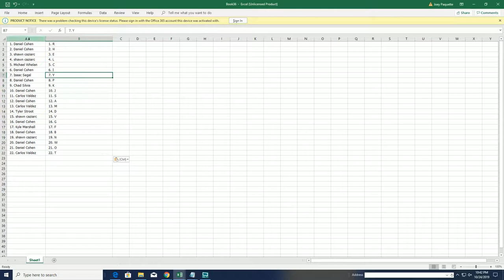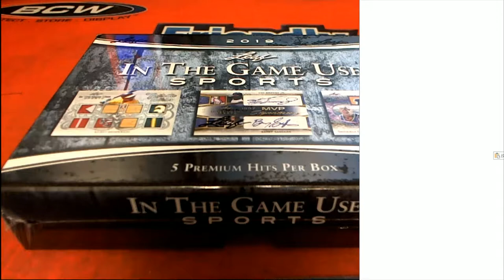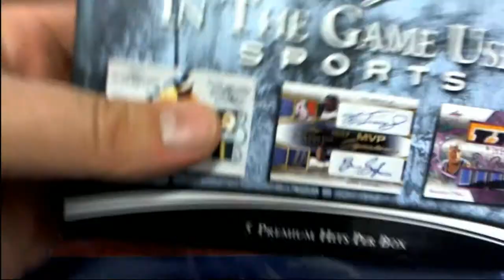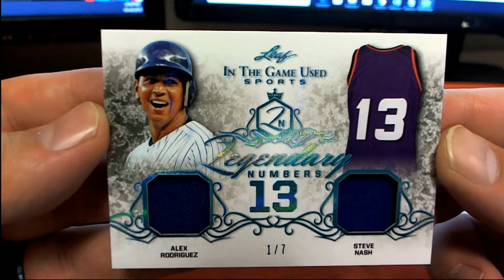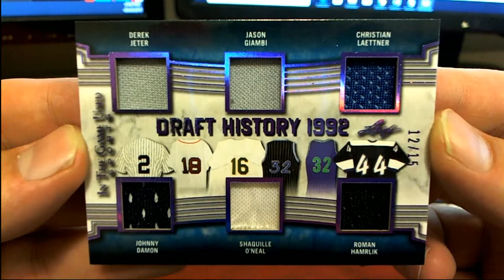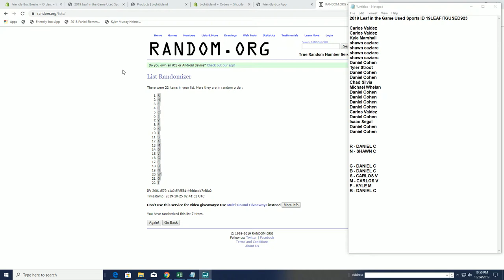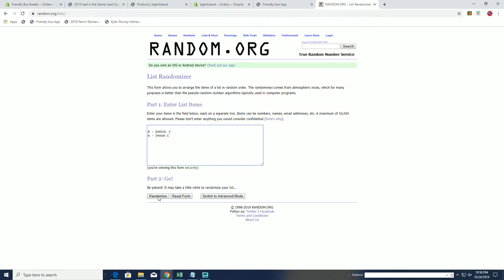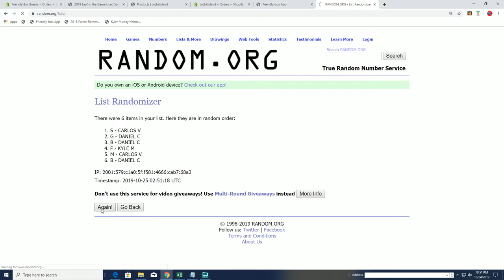2019 Leaf in the Game Used Sports ID 19LEAFITGUSED923